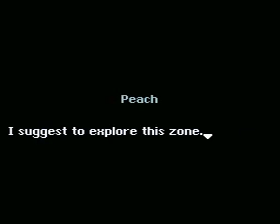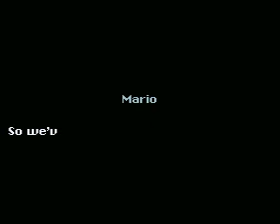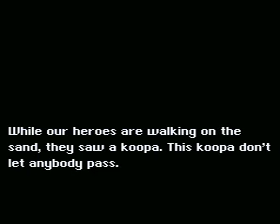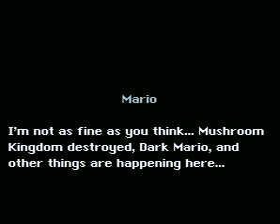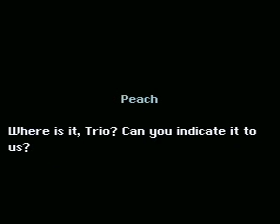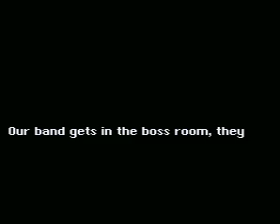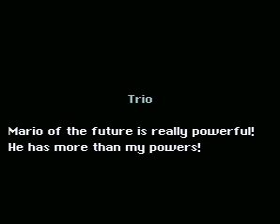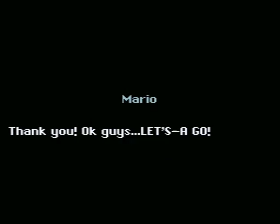Le avventure di Mario 3 Part 3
Das Große Wüsten Rennen